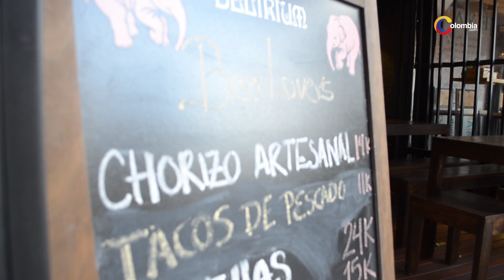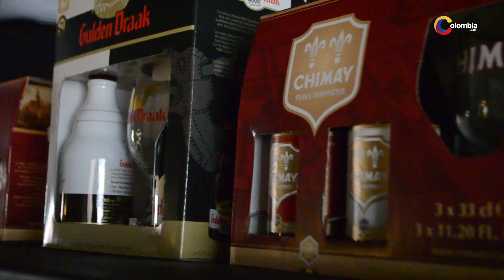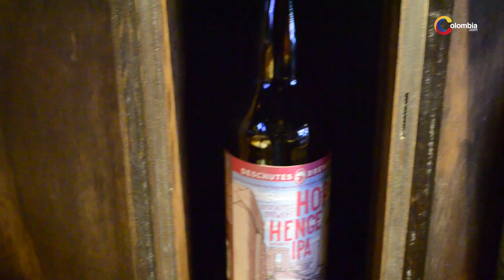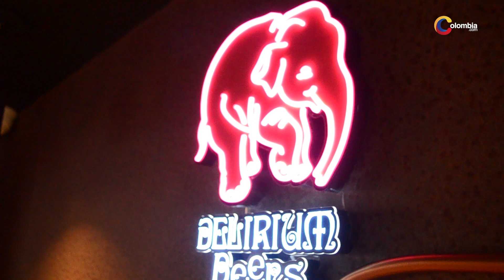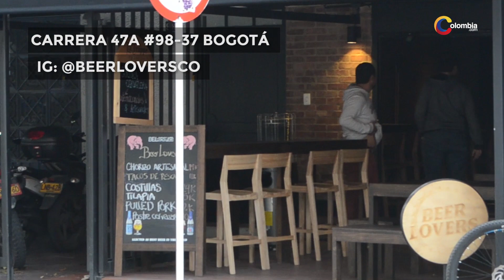The Beer Lovers llega a Bogotá para deleitar con su amplía propuesta cervecera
Si hay algo en lo que coinciden quienes participan en el negocio cervecero, es que todavía hay espacio en el mercado para nuevas ideas como lo es The Beer Lovers